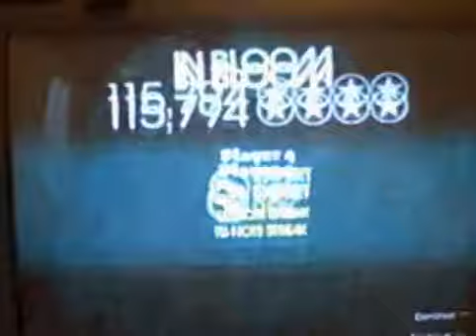RockBand- In Bloom- 95%(12 Years Old)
Me playing Nirvana on RockBand. Lyrics to the song below. You may also need to turn your volume up alittle for this song.

Song: In Bloom
Artist: Nirvana
Percentage: 95%
Mode: Expert
Game: RockBand

Lyrics:

Sell the kids for food
Weather changes moods
Spring is here again
Reproductive glands

He's the one
Who likes all our pretty songs
And he likes to sing along
And he likes to shoot his gun
But he knows not what it means
knows not what it means

He's the one
But he knows not what means
knows no what it means
when I say yeeeaaahhh

hmmmmmmmmmmmmmmmm

hmmmmmmmmmmmmmmmm

We can have some more
Nature is a whore
Bruises on the fruit
Tender age in bloom

He's the one
knows not what it means and I say yeeeaaahhh